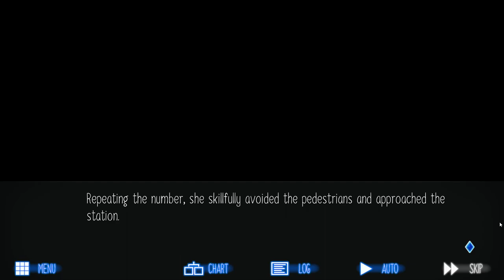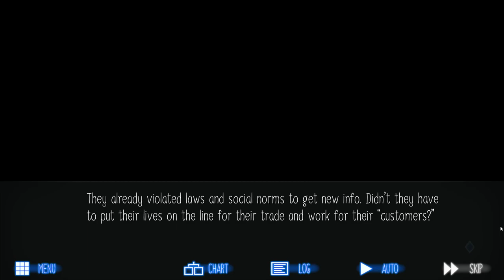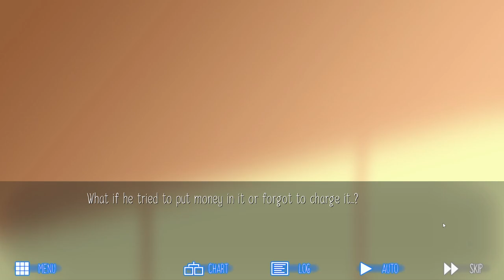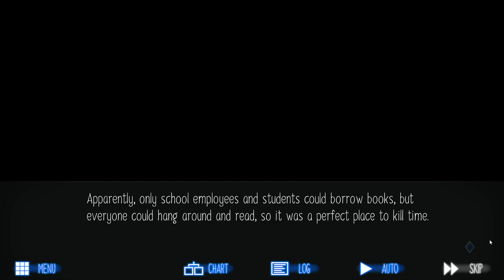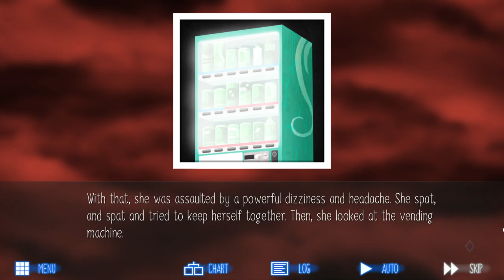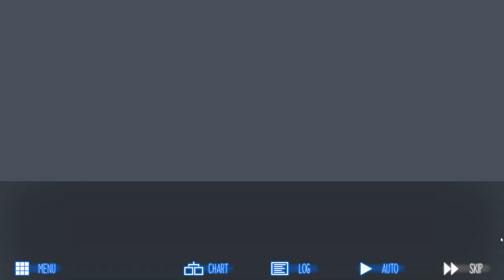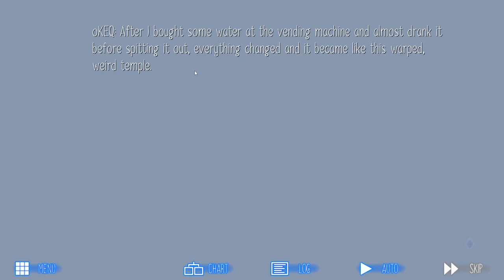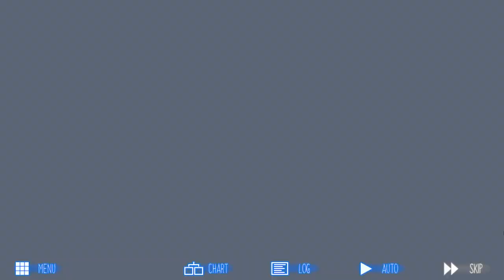Let's Play Raging Loop Blind: Extra Stories 3, One-Way Ticket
This one went hard.